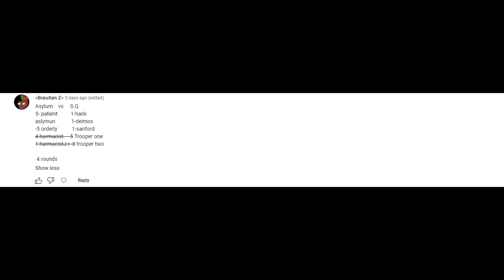MADNESS: Project Nexus - S.Q. vs Asylum